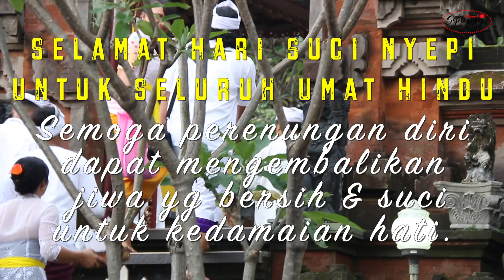SELAMAT HARI RAYA NYEPI & TAHUN BARU SAKA